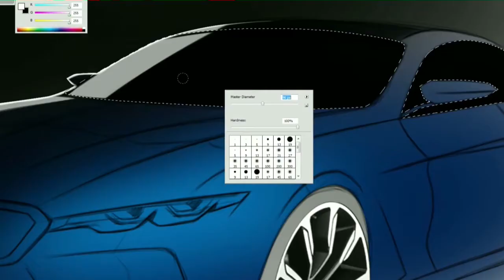Bmw 6-Series Gran Coupe | Episode #17